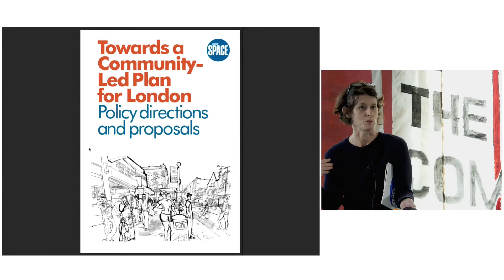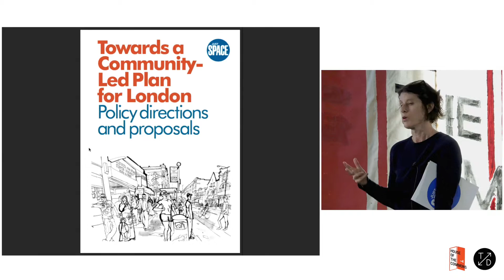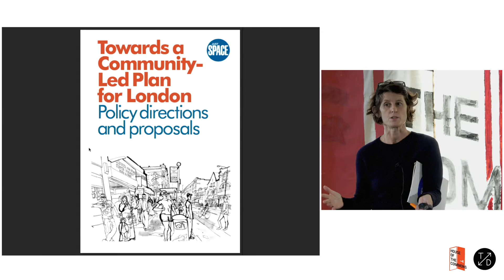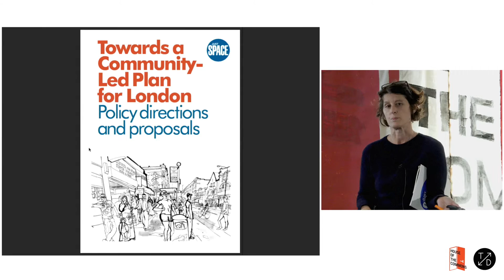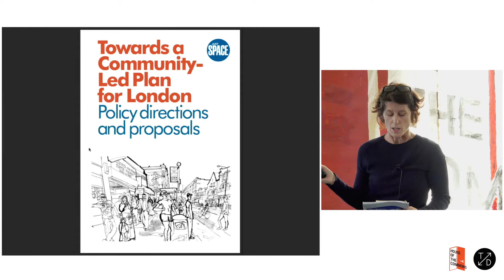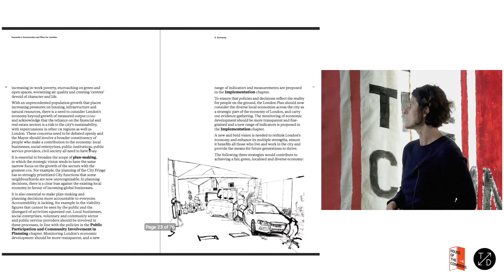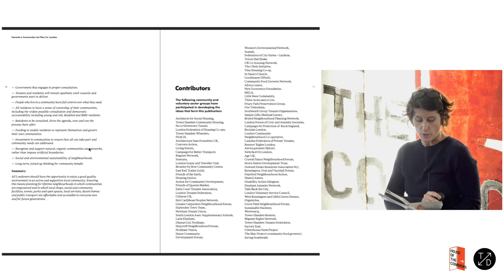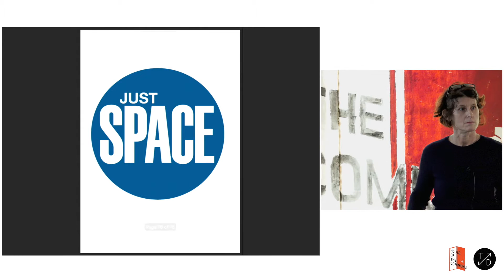Elena Besussi: Towards a Community-led Plan for London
House of the Commons Day 3: Elena Besussi of Bartlett School of Planning, UCL, discusses community-led planning based on policy directions and proposals.